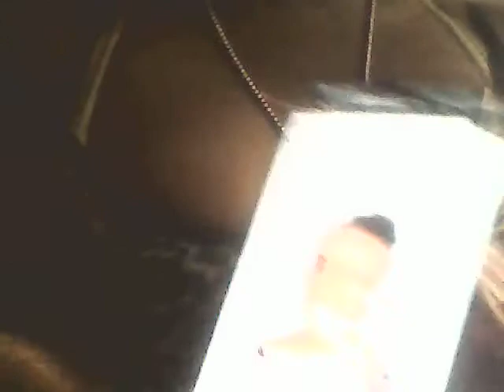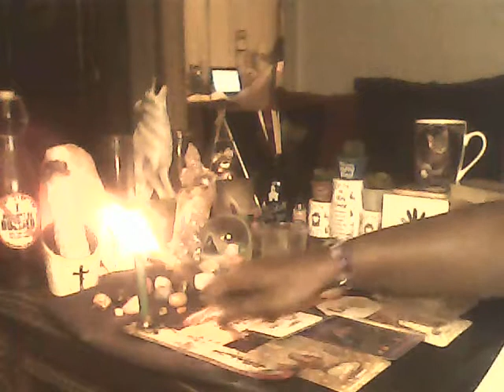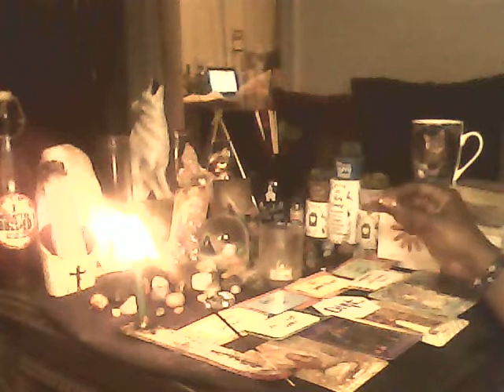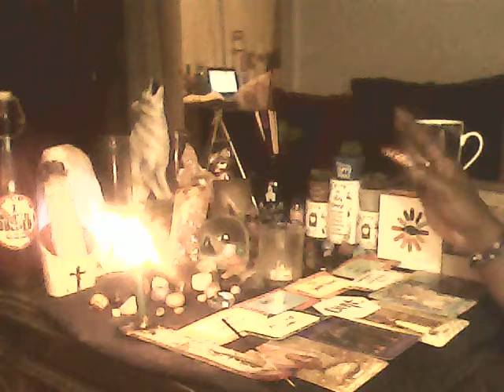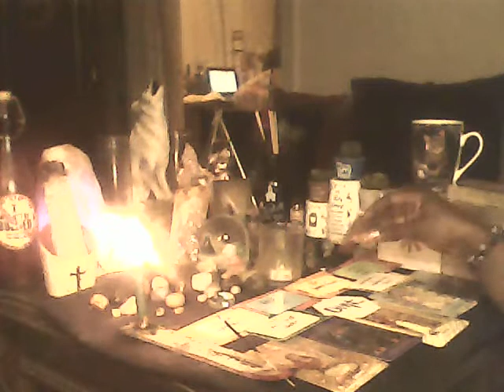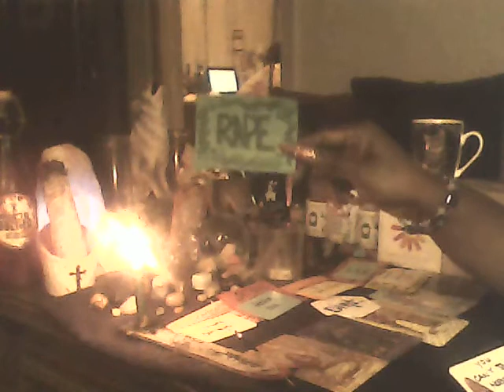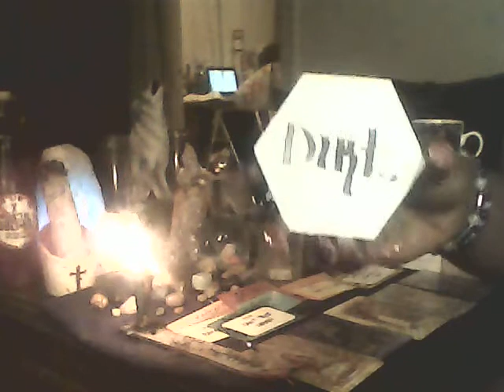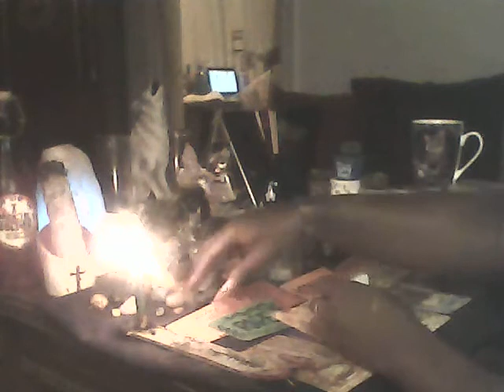MISSNG MYSTERY:ASHA JAQUILLA DEGREE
ASHA JAQUILLA DEGREE HAS BEEN  MISSING FROM  HER HOME IN SHELBY NORTH CAROLNA SINCE FEBRUARY 14, 2000.
SHE WAS SEEN IN HER BED SLEEP AT 2:30AM BUT BY 4AM SHE WAS SEEN WALKING ALONG HIGHWAY 18 IN SHELBY NORTH CAROLINA YET HER PARENTS DIDN'T REPORT HER MISSING UNTIL 6:30AM...HMMM SOMETHING SOMETHING JUST AINT RIGHT!